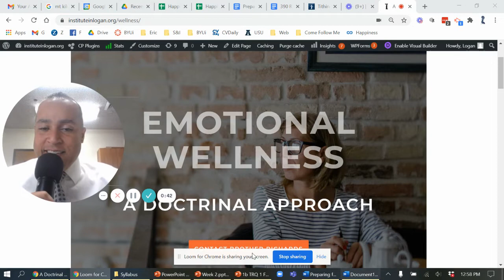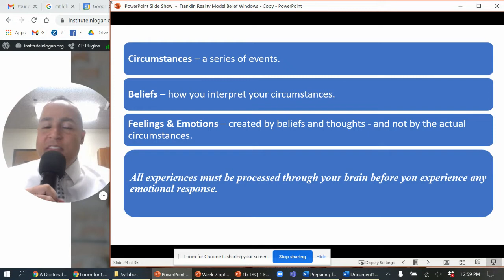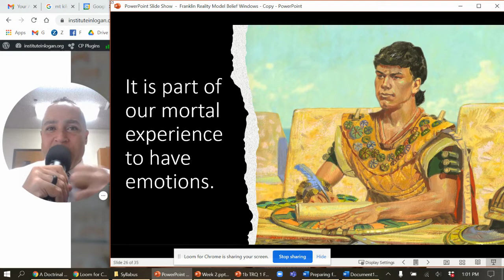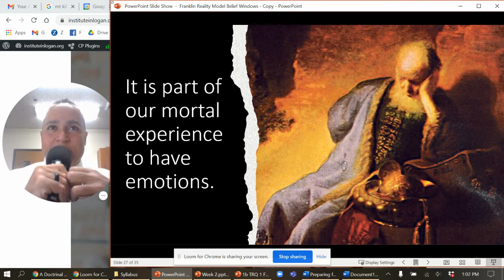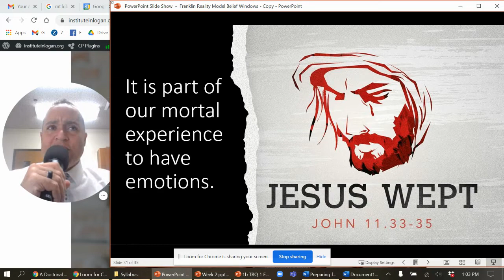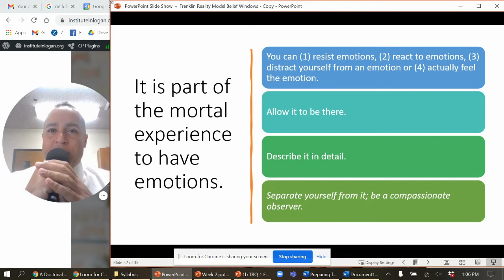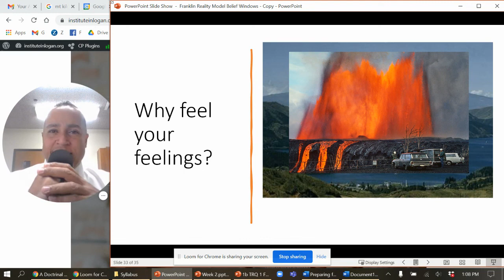A Doctrinal Approach To Emotional Wellness with Brother Eric Richards. Episode 5.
Join us weekly for our newest series "A Doctrinal Approach To Emotional Wellness" with Brother Richards - Eric Richards Episode 5.
"Feel your Feelings".
Episodes will be shown each Wednesday at 6:00 PM